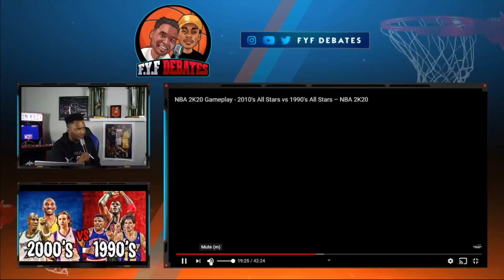🆕NBA LiveStream Matchup 90's Vs 2000's Epic NBA Showdown Full Game Commentary Urgent| FYF Sports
This video is all about Live NBA Matchup valuable information but also try to cover the following subject:
-90's vs 2000's Epic NBA Showdown FULL GAME Commentary
-NBA 2K21
-Jordan and Durant head to head

Youtube is the very best place to visit when looking for videos about Live NBA Matchup.
Live NBA Matchup is obviously something that intrigues you and a lot of people so I made this video about this topic.
Our channel has various other related video clips about 90's vs 2000's Epic NBA Showdown FULL GAME Commentary, NBA 2K21 and Jordan and Durant head to head
Please check them out :
Have I answered all of your questions about Live NBA Matchup?
 Individuals who searched for 90's vs 2000's Epic NBA Showdown FULL GAME Commentary likewise looked for NBA 2K21.